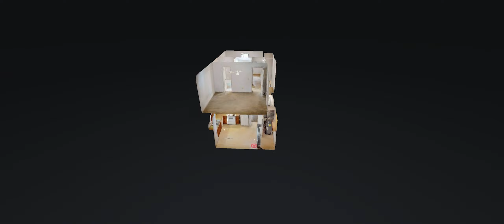303 Brentwood Pointe Brentwood TN 37027 — Kurt Steckel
303 Brentwood Pointe Brentwood TN 37027 - Kurt Steckel

303 Brentwood Pointe Brentwood TN 37027 - Kurt Steckel

303 Brentwood Pointe Brentwood TN 37027 - Kurt Steckel
360 virtual tour real estate